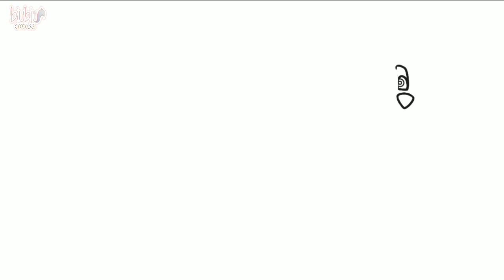Pups are Playing Football - Paw Patrol fanmade coloring story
by: BiuBiu Chocolate | Paw Patrol Drawing Tutorial